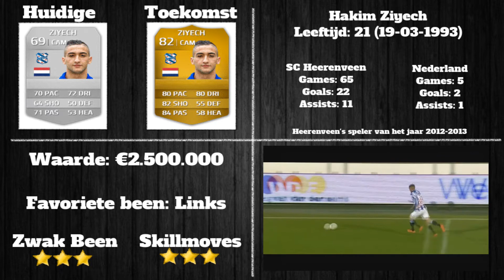De Volgende Superster | Hakim Ziyech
CHECK THIS OUT:

●5% kortingcode: VVZ